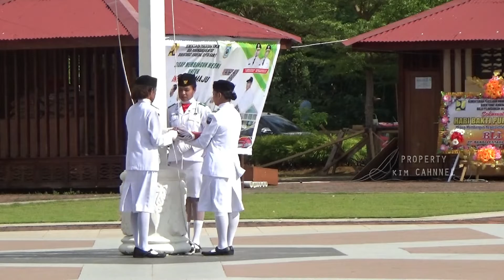#hari bahkti PUPR## KE 74 TAHUN 2019## pemerintah provinsi papua barat ##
hari bahkti PUPR ke 74 tahun 2019, pemerintah provinsi papua barat , melaksanakan upacara , yang di pimpin oleh gubernur papua barat , dominggus mandacan